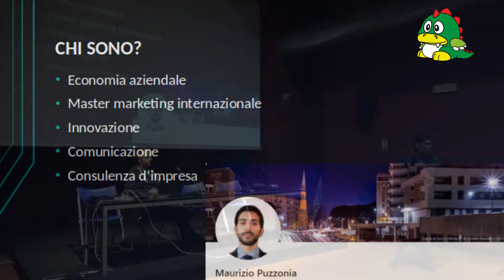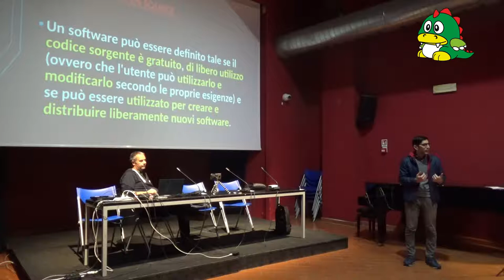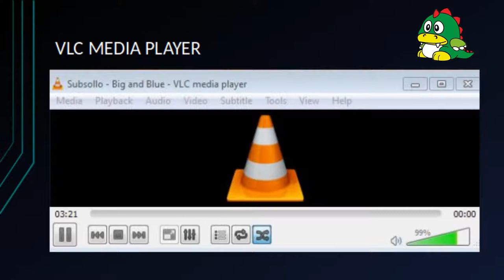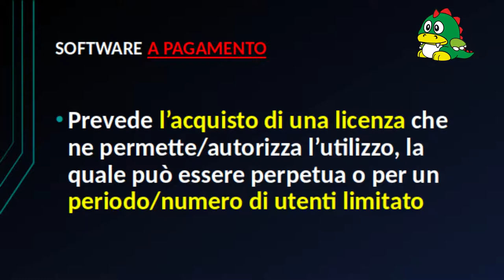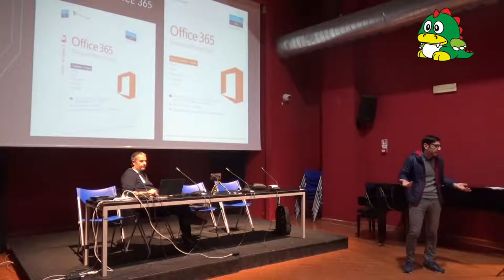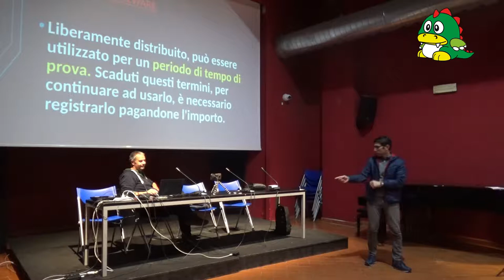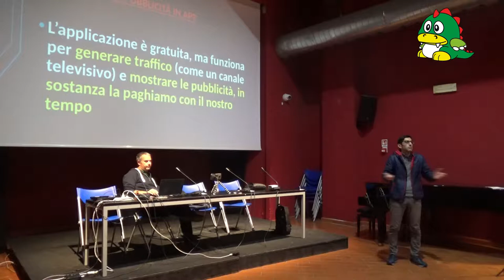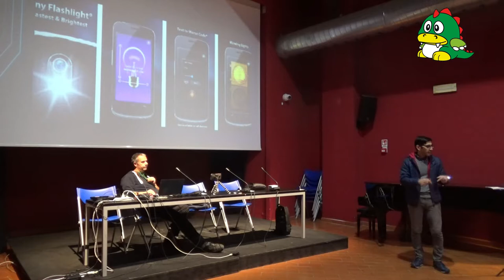Terni - Linux Day 2022 - non tutto il software gratuito e' open source (M.Puzzonia)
Questa la mini conferenza che l'amico Maurizio Puzzonia dell'hacklavb di Terni, ha tenuto per il Linux Day 2022.
Interessante scoprire con lui, come non tutto quello che e' "gratis" e' veramente senza costi (e senza essere necessariamente open source).
Mi sono permesso di pubblicarlo io (dietro autorizzazione di Maurizio, che lo pubblichera' sul canale dell'hacklab Terni), perche' in linea di principio, l'ho montato io per il Terni GNU/LUG, di cui faccio parte ;-)
Ovviamente con solo software open source :D